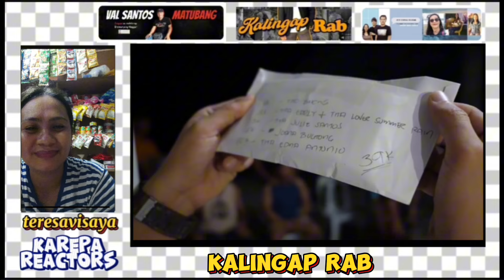Carla! Nag first move na sa pagyakap kay Papa Joms!! Coach at Carla nag meet na!